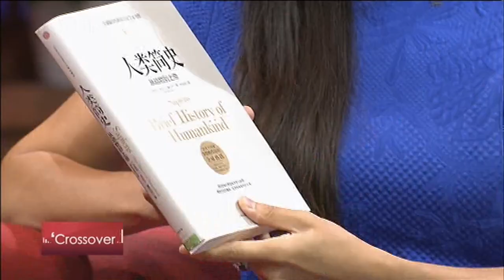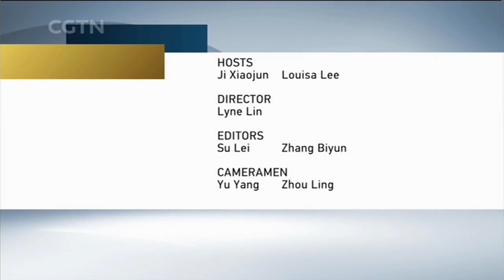Crossover: Will AI help or hurt us?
Will the development of artificial intelligence  (AI) open up new potential for mankind? Or will it take over our society?  How should we govern this new technology?

Yuval Harari, author of the international bestseller "Sapiens" and "Homo Deus," and American Turing Award Winner, Professor John Hopcroft discuss AI's impact on our future.